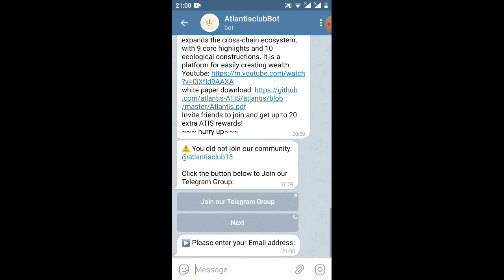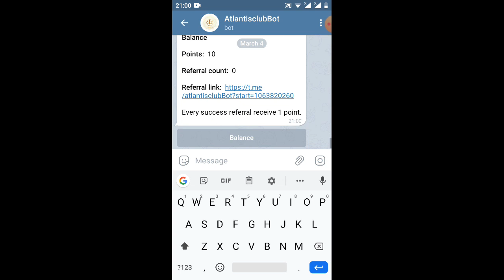hd nhận 10 AtiS=6$ (ăn chắc 💯)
link đk